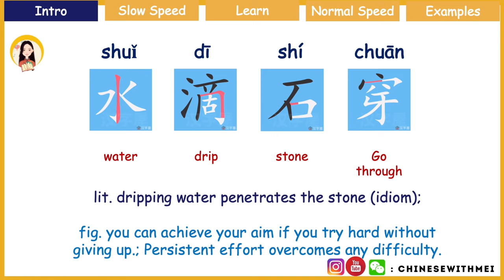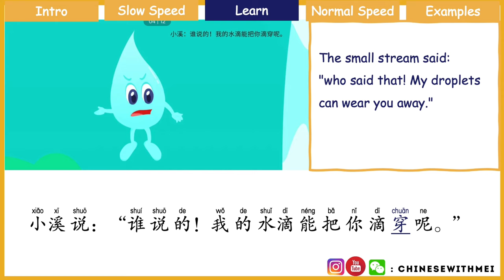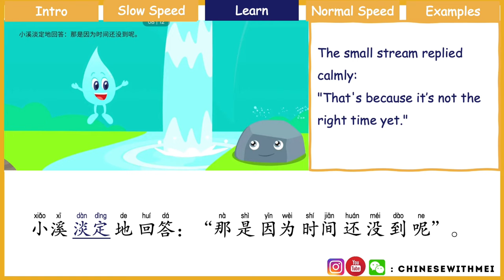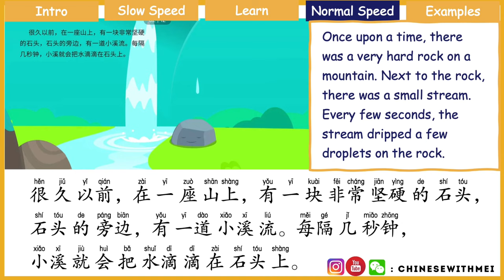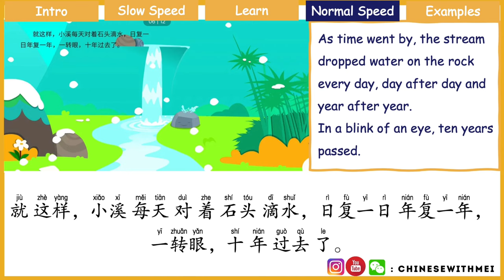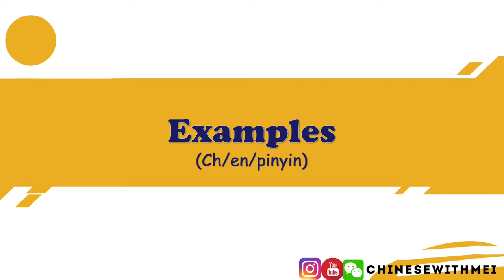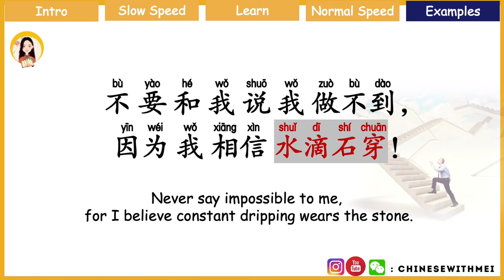Learn Chinese through stories| Chengyu Idiom Story: 成语故事 shuǐ dī shí chuān 水滴石穿 (HSK3+)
Zhōngguó chéngyǔ gùshì: shuǐ dī shí chuān
中国成语故事：水滴石穿
Chinese Idiom story: Shui Di Shi Chuan
Have you wondered what is harder than stone? Have you always considered water as gentle and soft? In today's idiom story - Shui Di Shi Chuan, you will find out sometimes, what is soft is actually strong.
 00:00 - 01:01Introduction
 01:01 - 03:34 Slow Speed Story
 03:34 - 10:25 Learn with English Explanations
 10:25 - 12:22 Normal Speed
 12:22 - 14:15 Examples.
Podcast: 👉 search 'Slow Chinese Podcast 慢速汉语' on any podcast platform
Let's learn Chinese language and Chinese culture through Slow Chinese Podcast.
 Don't miss this podcast if you enjoy learning Chinese with stories, and if you like to learn those Chinese idioms, aka Chengyu 成语. Those are stories that every Chinese knows since their childhood!